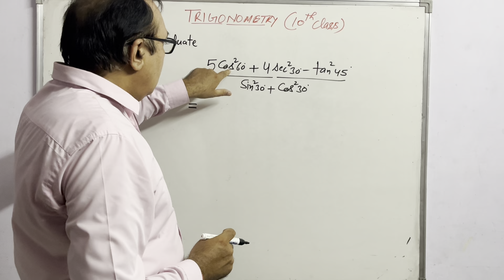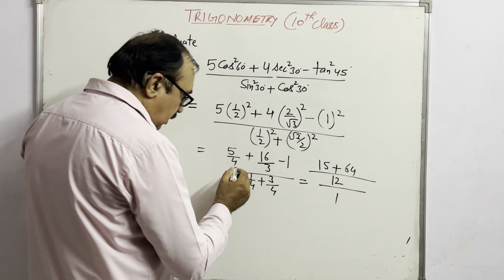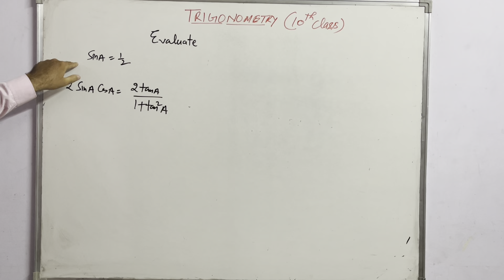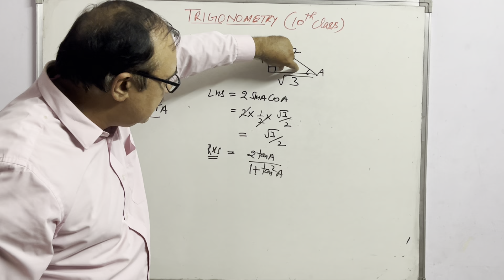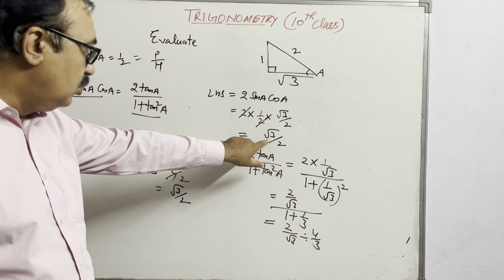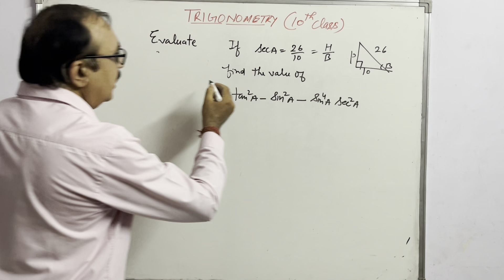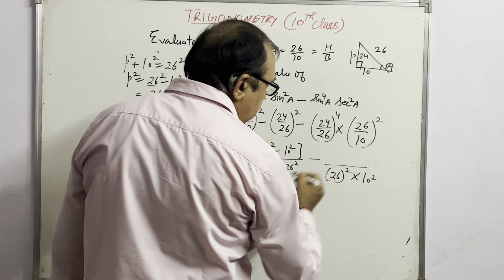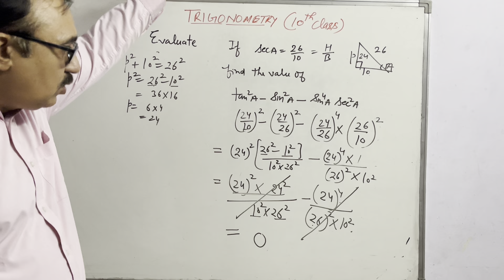Trigonometry - Class 10 | All Formulas And Concept in One Video | Part 2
Topic Covered -
trigonometry class 10 all formulas
trigonometry one shot
Trigonometry full revision